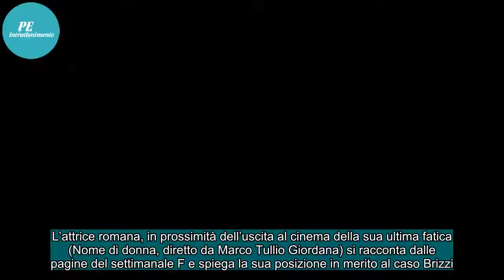Cristiana Capotondi: ‘Le molestie vanno denunciate’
L’attrice romana, in prossimità dell’uscita al cinema della sua ultima fatica (Nome di donna, diretto da Marco Tullio Giordana) si racconta dalle pagine del settimanale F e spiega la sua posizione in merito al caso Brizzi
“Se una persona ha subito degli abusi, deve dirlo, anche all’interno del suo a...